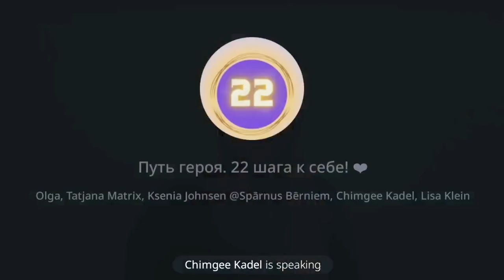Середина осеннего коридора затмений 2024. Как пройти коридор затмений. Что происходит у вас? Солнце.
25 сентября 2024 серединная точка осеннего коридора затмений, когда всё может пойти не так.

Главное, что следует знать о срединной точке — она непредсказуема. Единственная определенность в ней — это неопределенность. В этот день любой человек с равной вероятностью может попасть как в событийный «штиль», в эпицентр «шторма» или на пик везения.

Проведите этот день максимально спокойно, тихо и мирно. По возможности вдали от скопления большого количества людей

Однако, если есть какое-то безнадежное на первый взгляд дело, то срединная точка — идеальный момент, чтобы им заняться, ведь вероятности успеха и неудачи в этот день равны.

Я желаю вам успеха и процветания! ✨✨✨

✅ Больше информации, рабочие практики и медитации вы найдёте на моём телеграм канале «Выход из Матрицы»